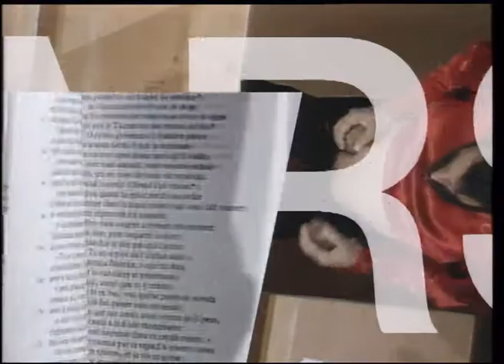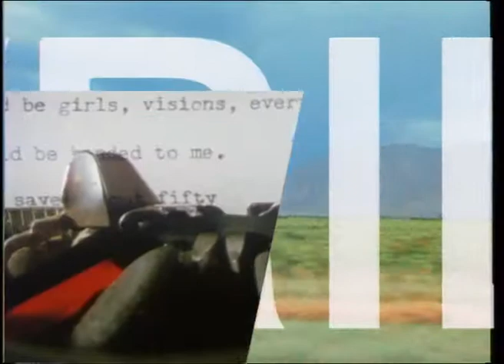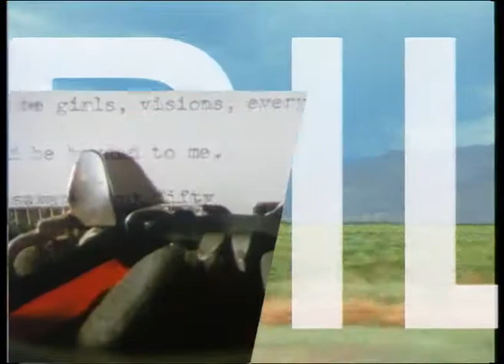LA PRESQU'INTÉGRALE DES “ZOUBINS” DE LA SEPT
00:00 AVRIL À DÉCEMBRE 1990 (manque septembre)
04:33 JANVIER À DÉCEMBRE 1991
10:39 JANVIER À MAI 1992 (deux versions en avril)
13:14 MAI 1992, DERNIER ZOUBIN AVANT ARTE

Ce que l’on appelait Zoubin (pour une raison qui n’a jamais été éclaircie) étaient les spots de 30 secondes récapitulant chaque mois les points forts de la programmation de La Sept.
Les regarder à la file permet de voir un résumé rapide des émissions qui y ont été proposées entre avril 1990 et mai 1992

Direction artistique Philippe Truffault Musique Michael Nyman Voix Sylvie Caspar
Fabriqués par Pascal Bourdiaux, Philippe Le Faure, Franck Firmin-Guion, Christophe Findji